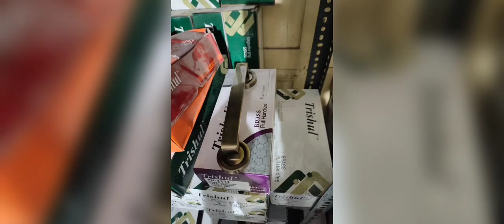Brass Door Handle in Madurai, Nagarkoil, Karaikudi, Virudhunagar , TamilNadu.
Handle For DOOR, Main Doors, Bedroom Door, Balcony Door,Pooja room Door @magizhhardware